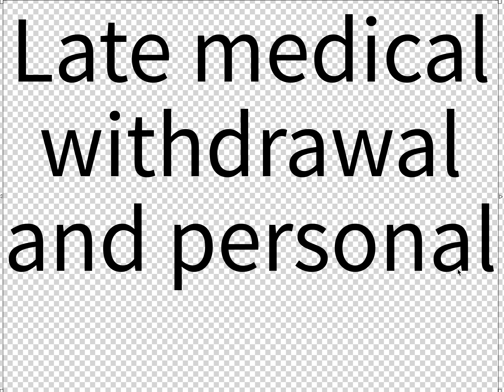Late medical withdrawal and personal